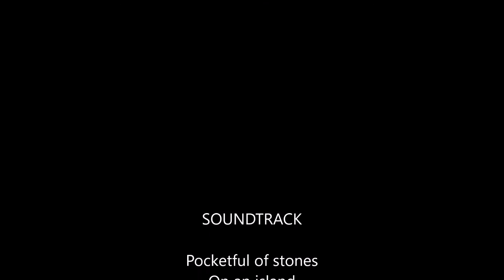Khan River Namibia 2017 after long drought